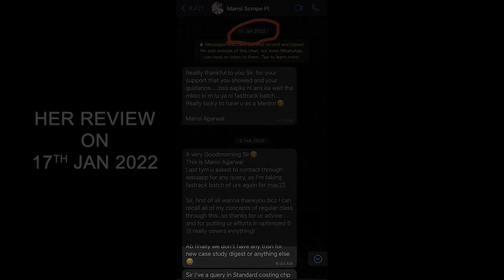PAIN IS TEMPORARY, CA PREFIX IS FOREVER